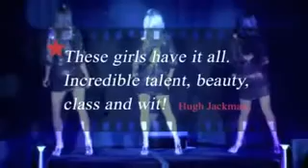Girls on Film Show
Girls on Film is a fast paced, slick & classy production that celebrates Hollywood's biggest stars, and brings you the greatest hit songs ever put to film.
Perfect for high end corporate events, after dinner shows, awards nights and events where you want to add a touch of class.